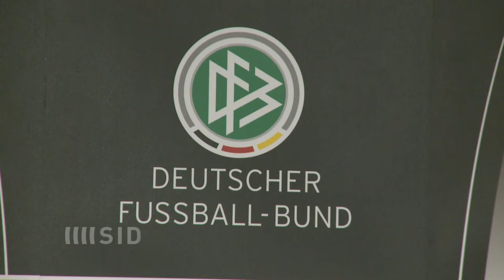Oliver Bierhoff denkt über Abschied vom DFB nach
Oliver Bierhoff denkt ernsthaft über einen Abschied vom DFB nach. Diese Überlegungen bestätigte der Nationalmannschaftsmanager in einem Zeitungs-Interview.